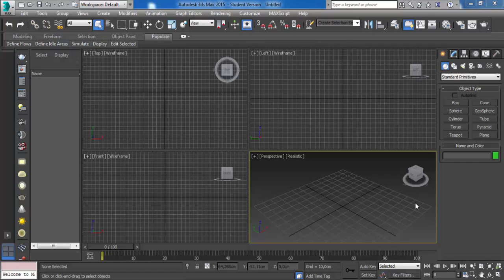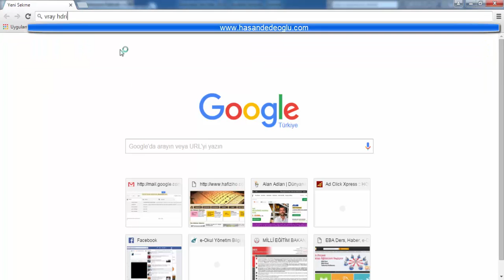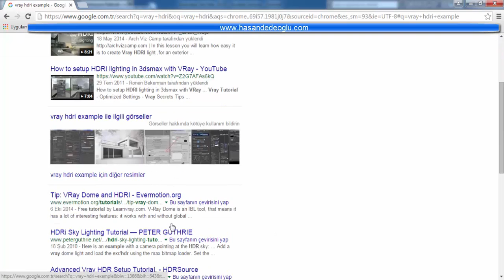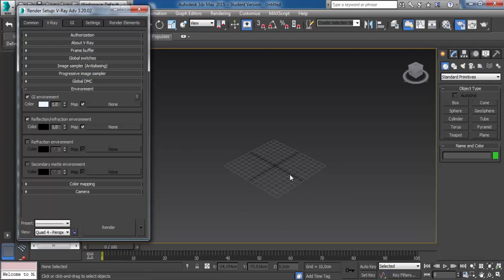Vray Ders 07 - Detaylı Vray Environment Ayarları Ek